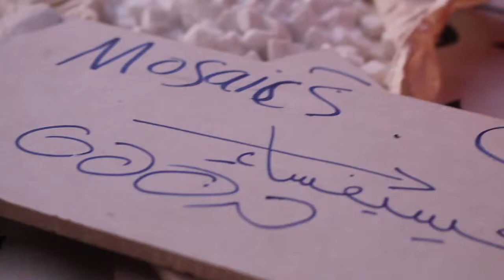making mosaic process